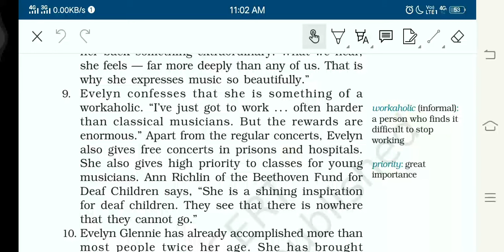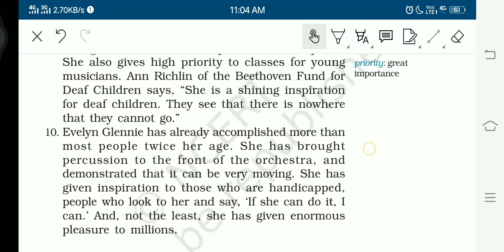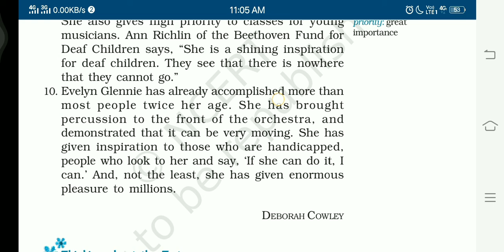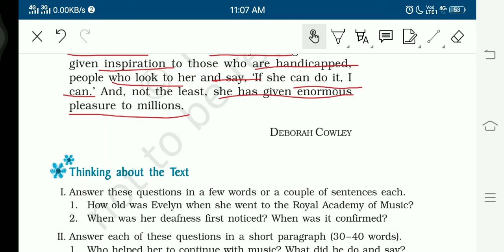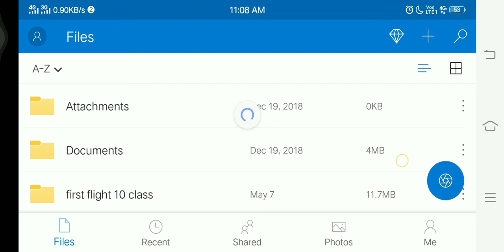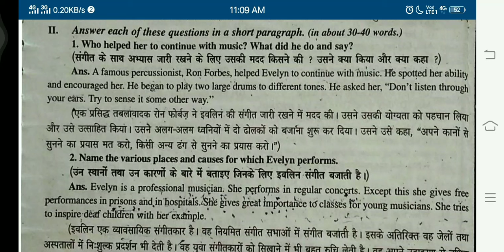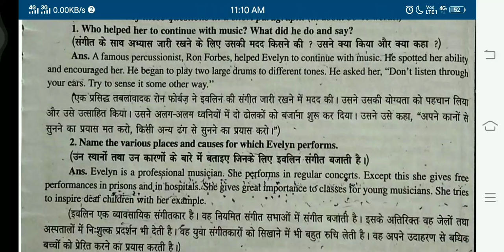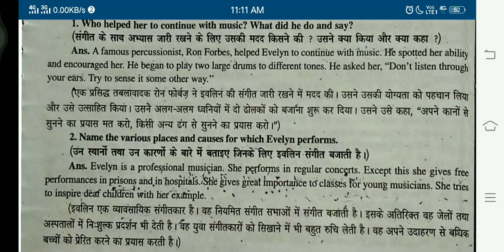The sound of music 9th class NCERT